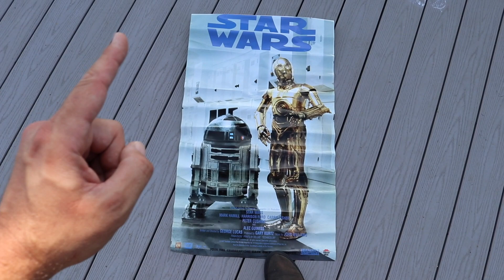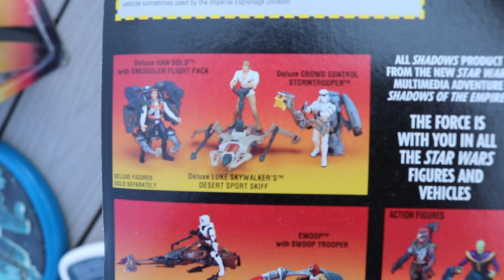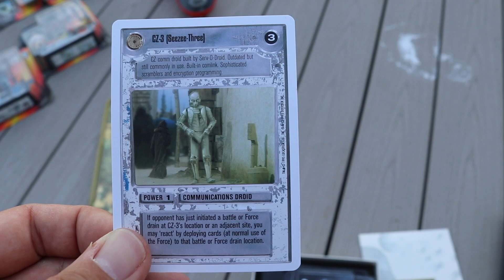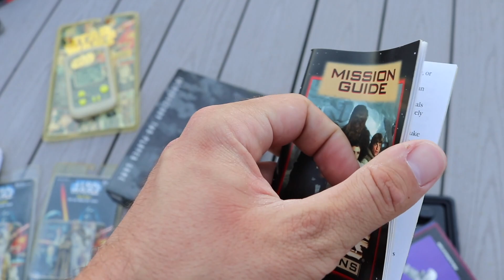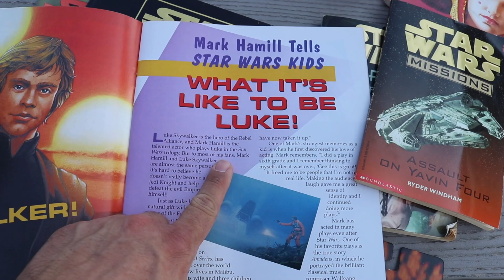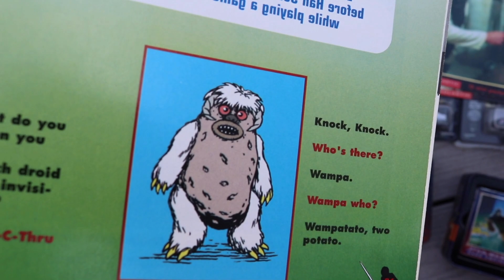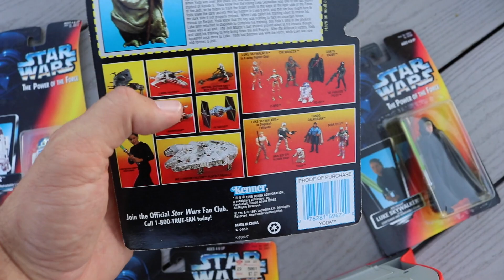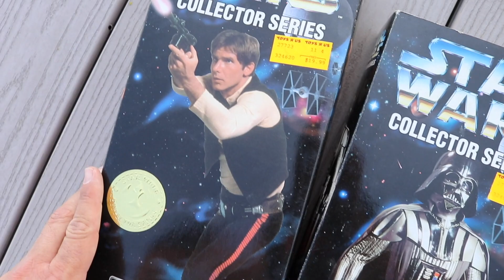Star Wars Time Capsule Unboxing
What’s inside my Star Wars Time Capsule from the 1990s? Let’s take a look inside this old trunk while enjoying the scenery of upper Tampa Bay. May the force be with you!

Song: Lottery
 by Cody Francis